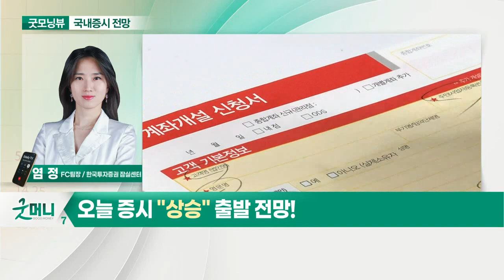코스피, 3거래일 연속 하락... 오늘 증시 '상승' 출발 전망_국내 증시 출발 전망 (20210721)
- 코스피, 3거래일 연속 하락
- 대형주 움직임 저조… 지수 횡보 예상
- 수급 방향 부재 속 개인 매수세 감소

- 개별 종목, 이슈 움직임에 민감
- 엔터주 2분기 호실적 전망
- 탄소국경세 이슈 확인: 신재생·친환경 관련주 주목